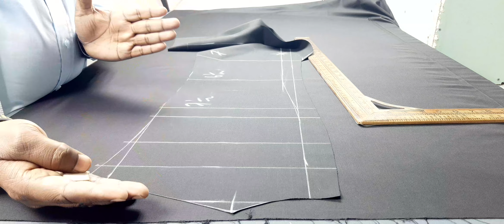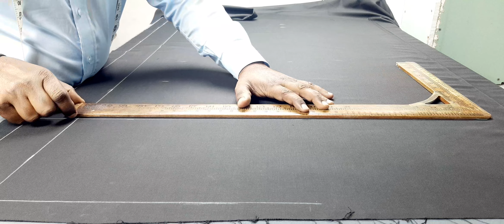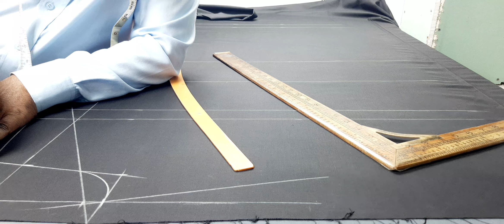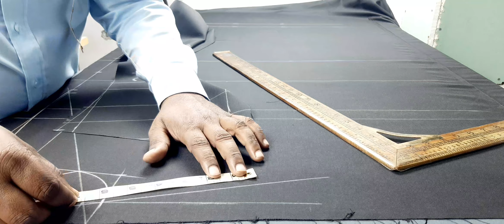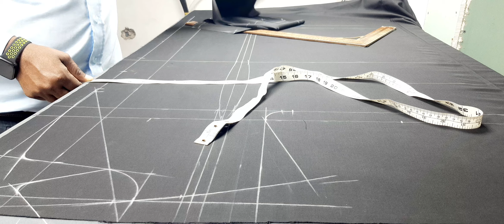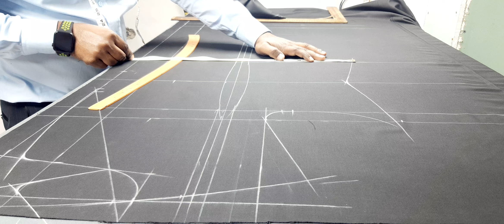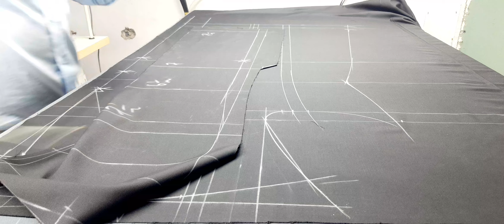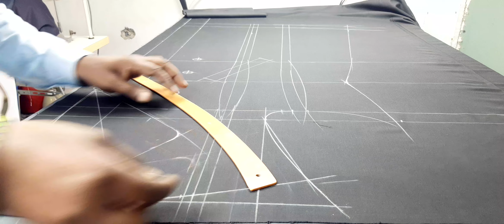long coat cutting | ladies long coat cutting in hindi |ladies long coat cutting and stitching hindi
double bares long coat cutting | ladies long coat cutting | ladies long coat cutting and stitching

 video me mai ap ko ye batauga ladies long coat  cutting

 ke bare me full tips batauga ki kaise karte hai ladies long coat coat stitching hindi video step by step hindi

 formula karte hai bahuti double barest ladies long coat cutting